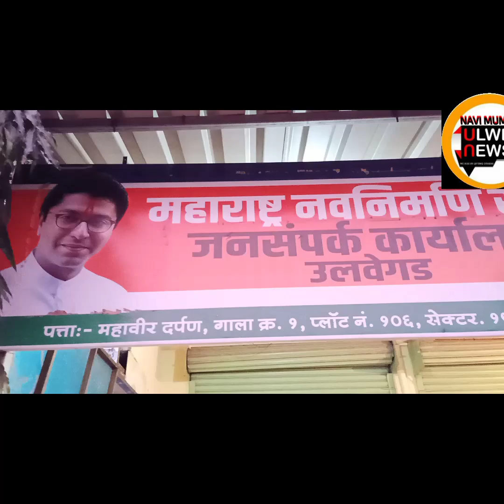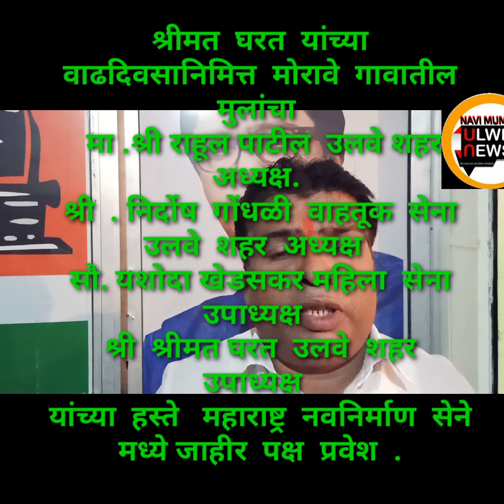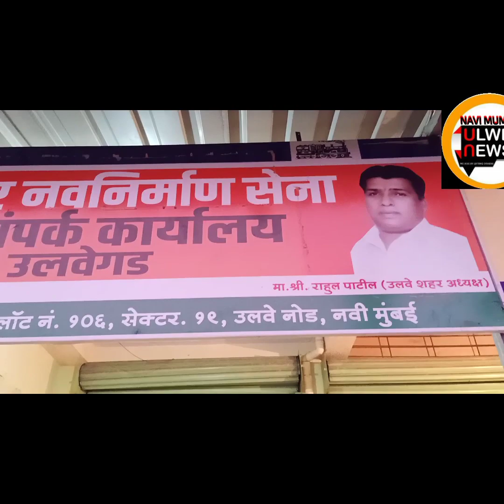NAVI MUMBAI ULWE NEWS MNS CELEBRATES BIRTHDAY WITH PARTY NEW MEMBERS ENTRY AT ULWE.NMUN